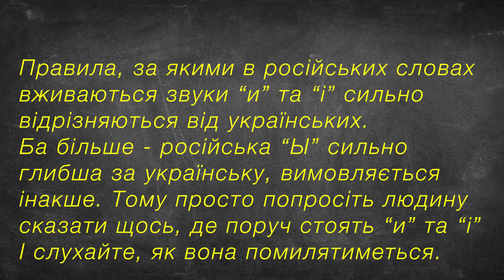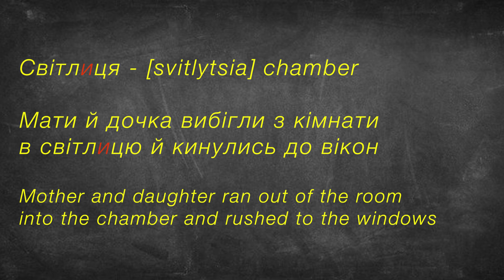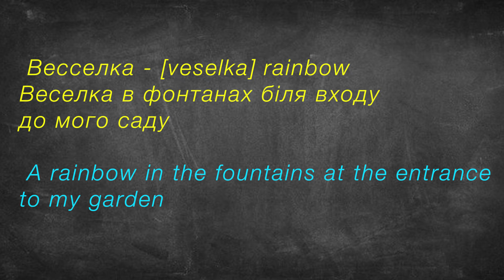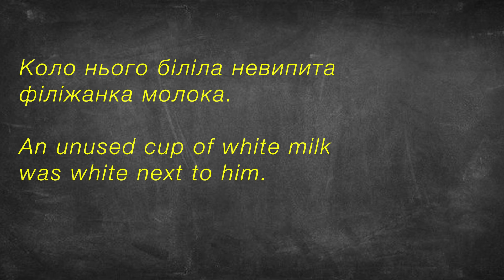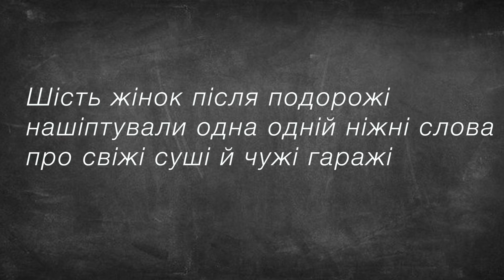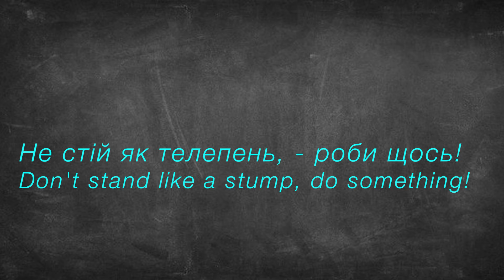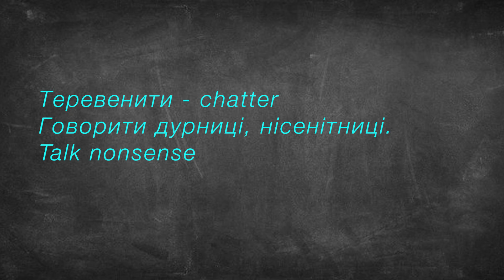8 WORDS that Russians will NEVER SAY! Only Ukrainians can do that.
In this video lesson you will learn about:
 📜  8 Ukrainian words which you might not know
 📜  Which sounds is difficult to pronounce

Time codes:
00:00 Introduction
00:32  First Word
00:53 Ukrainian Rule
01:43  Second Word
02:21 Third Word
03:14 Fourth Word
03:45 Fifth Word
05:26 Sixth Word
06:10 Seventh Word
06:50 Eighth Word
07:15 Conclusion

Take care,
Andriy Vakulenko